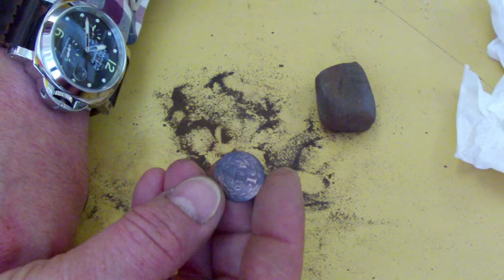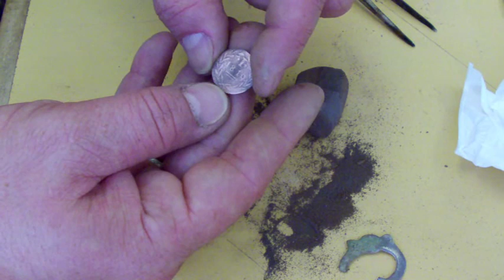Fundreinigung Sondeln Teil 2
Fundreinigung von Kupfermünzen und anderen Funden